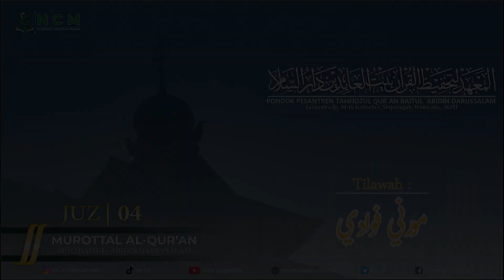MUROTTAL MERDU | JUZ 04 | Santri PPTQ Baitul 'Abidin Darussalam | Tilawah : Murni Fuady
Murottal merdu santri PPTQ Baitul 'Abidin Darussalam oleh : Murni Fuady

Ngebrak Creative Media
PPTQ BAITUL 'ABIDIN DARUSSALAM
Sarimulyo, RT/RW 01/10. Kalibeber, Kec. Mojotengah, Kab. Wonosobo, Jawa Tengah ( 56351 )